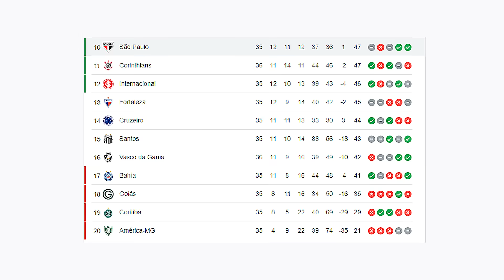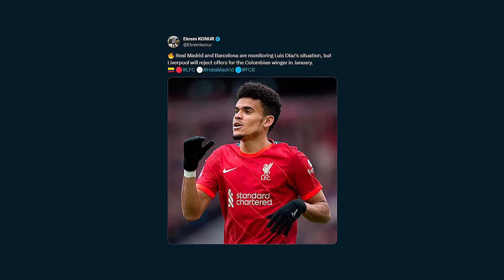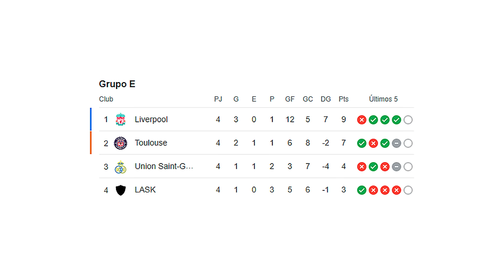BOMBAZO! LUIS DIAZ x REAL MADRID DETALLES del RUMOR l YASER GOLAZO l HAALAND RECORD CHAMPIONS LEAGUE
RESUMEN

1. Malas noticias para James.

2. Yaser Asprilla salva a su equipo con un golazo.

3. Bombazo de ultima hora sobre Luis Diaz.

4. Haaland sigue rompiendo récords